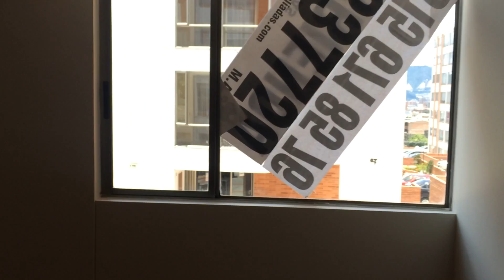APARTAMENTO EN ARRIENDO EN LADERAS DE GRATAMIRA - 3988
Apartamento en arriendo en Laderas de Gratamira, cuenta con 70 mts, sala comedor en un solo ambiente, tres alcobas, dos baños, calentador a gas y cocina integral a gas, tiene licorera bar, pisos en madera laminada y cerámica, garaje cubierto sencillo más deposito, el conjunto cuenta con salón comunal, zonas para niños, zonas verdes y gimnasio, está cerca de la estación de la Av. Boyacá y club de Colsubsidio.